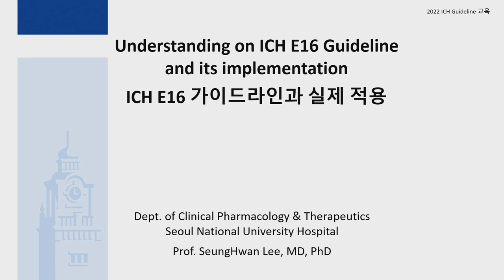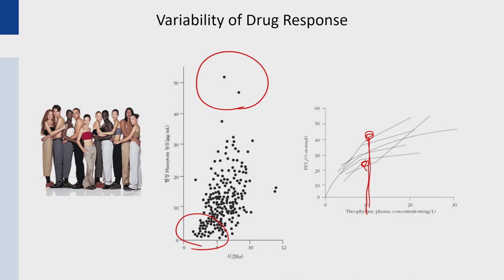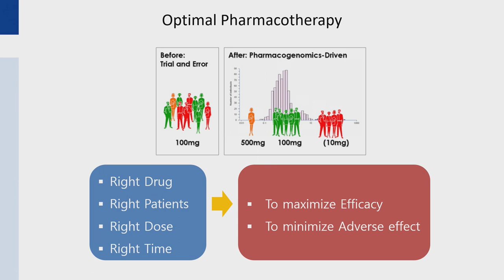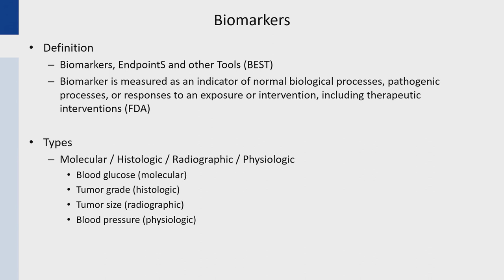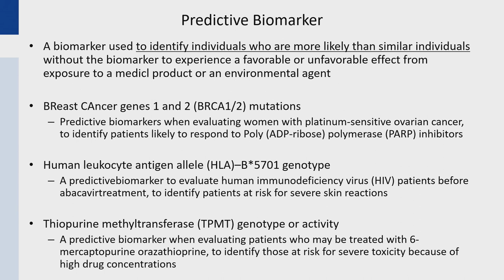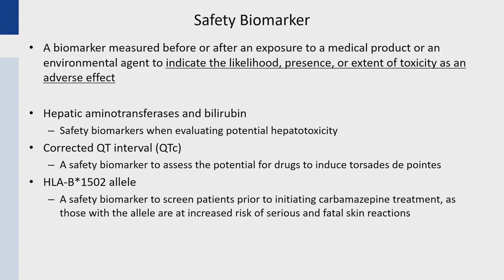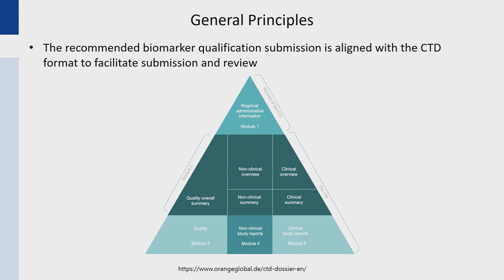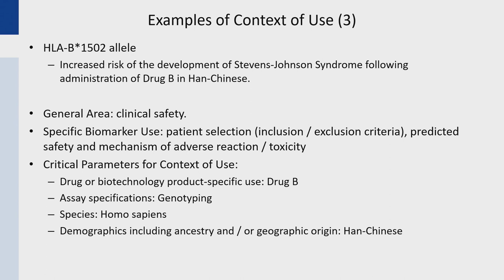[Efficacy] E16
이승환 (서울대학교병원)

ICH E16 가이드라인과 실제 적용
Understanding on ICH E16 Guideline and its implementation